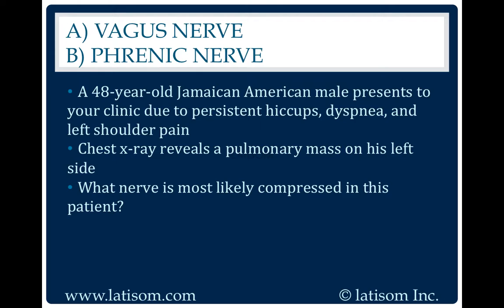742: Vagus Nerve or Phrenic Nerve